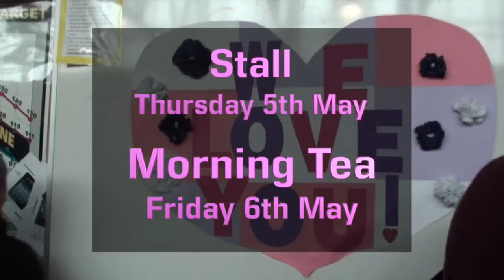Kilberry LIVE Monday 5th May 2016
Premiers' Reading Challenge
Harmony Day Performance by Simian and Dapinder

Hosted by Yasara and Aditya